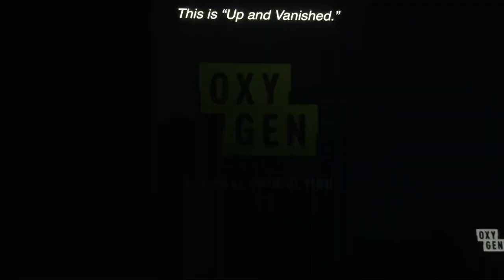Tenderfoot TV/Propagate Content/Oxygen Original Production (2019)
Taken from “Up and Vanished” which on Oxygen (2019)